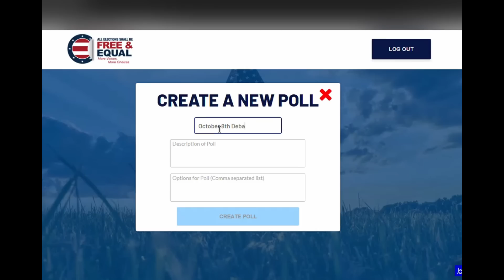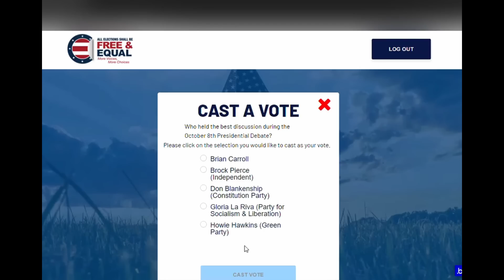2020 2nd Presidential Debate - Full Version - Denver, Colorado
2020 2nd Open Presidential Debate - Full Version - Denver, Colorado

Free & Equal Elections Foundation's second Open Presidential Debate of the 2020 US Presidential election on October 8, 2020, at 6pm MDT in Denver, Colorado.

Ten presidential candidates were invited, and five confirmed to participate in this historic debate. Criteria for debate inclusion requires the candidate be on the ballot in at least 8 states.

Confirmed Candidates:
Brian Carroll, American Solidarity Party
Brock Pierce, Independent
Don Blankenship, Constitution Party
Gloria La Riva, Party for Socialism & Liberation
Howie Hawkins, Green Party

Co-hosted by Open the Debates, the debate used the cumulative debate format to provide a balanced and informative dialogue among the candidates.